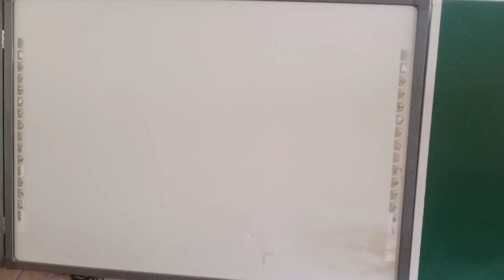P M OUSEPH CLASS 8 STATE REORGANIZATION 17 FEB 2021